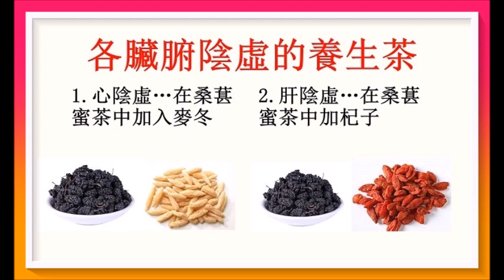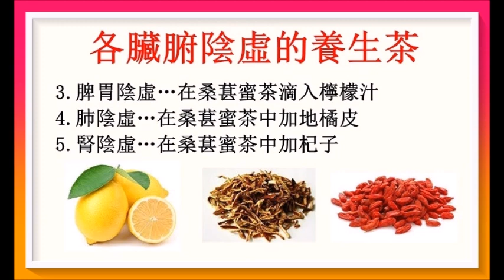各種陰虛的特徵及養生茶！（陰虛體質3）（國醫介紹）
各臟腑陰虛所表現的症狀各有不同，可有針對性地在桑椹蜜茶中添加適當的茶用料，便以最大限度發揮藥效！廣告收益除稅外全作行善公益之用！以上健康訊息僅供參考！